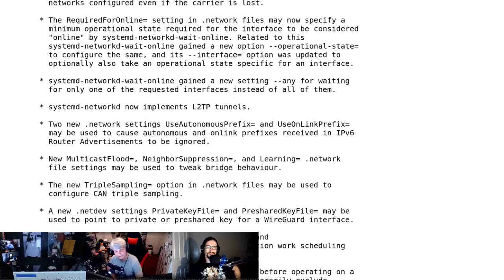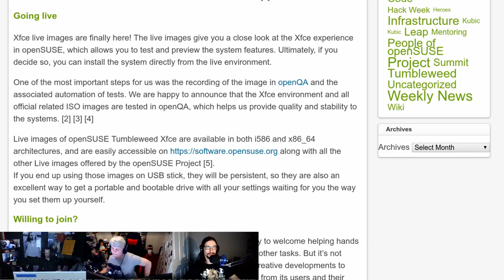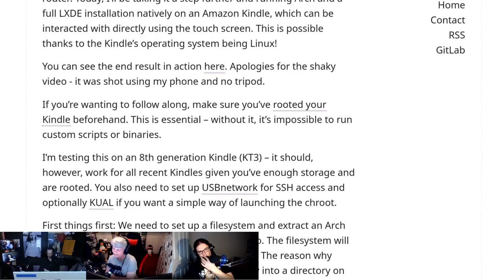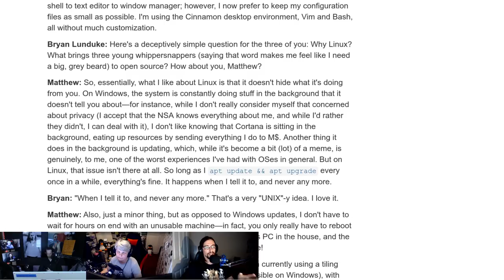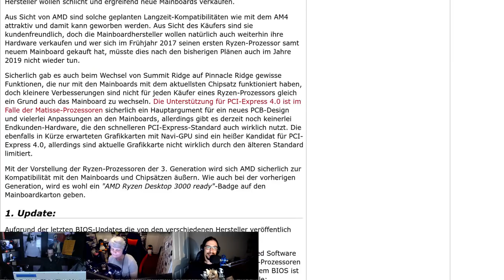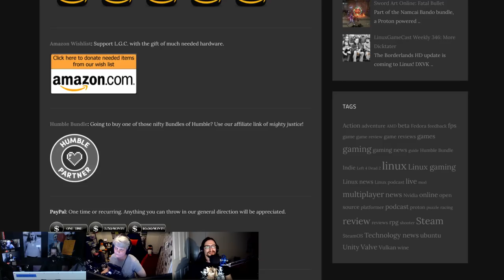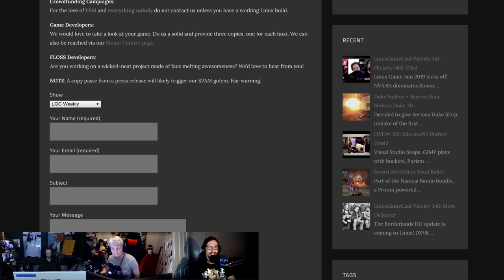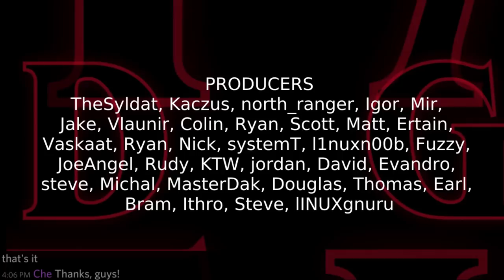LWDW 166: openSUSE Rodentia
Xfce is back in openSUSE! MPEG returns to Fedora, installing LXDE on your kindle, and a chat with Katherine Druckman from Linux Journal.

Timestamps:
04:04 systemd 242
06:44 MPEG-1 and MPEG-2 on Fedora
10:15 Xfce is back in openSUSE
11:50 Visual Studio Code Without Trackers
14:08 Pinephone development kit
16:27 LXDE on Kindle
18:47 Python WiFi
20:24 Future of Linux
22:57 300 Motherboards for Ryzen 3000
27:47 Linux Journal interview
31:51 Shameless self promotion
34:33 Raspbian updated
36:20 Waking up with Pi
38:52 Emails